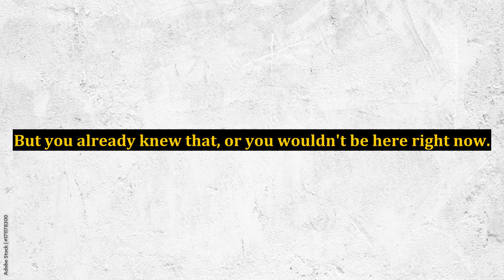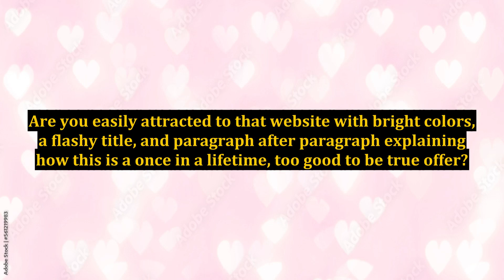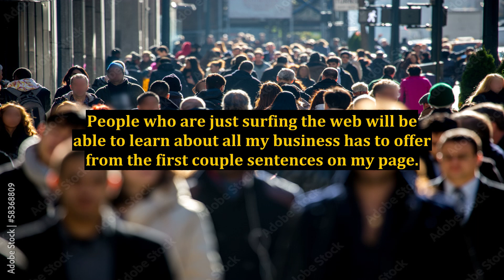The World of Internet Business: Fresh Turf for Business Expansion